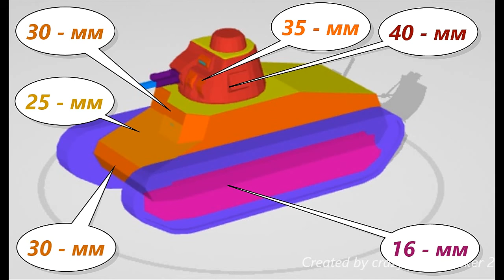D1 WoT Blitz Куда стрелять, чтобы быстрее подбить.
Показаны модули и броня.